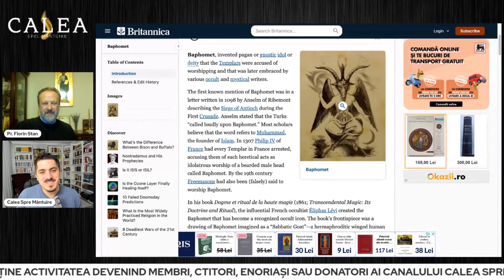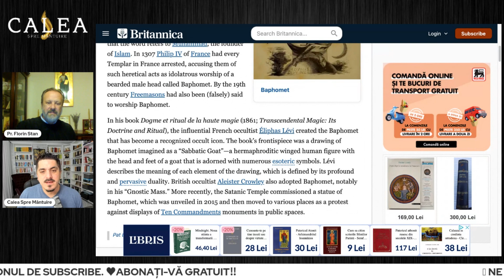De ce pe biserici sunt puse Crucea cu 3 brațe? Nu este crucea lui Baphomet? || Pr. FLORIN STAN